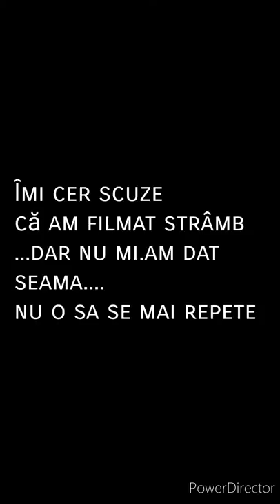Cum sa desenezi un Pepene🍉🍉🍉